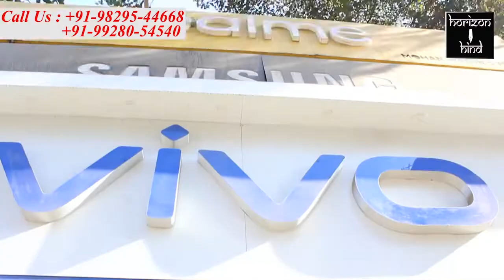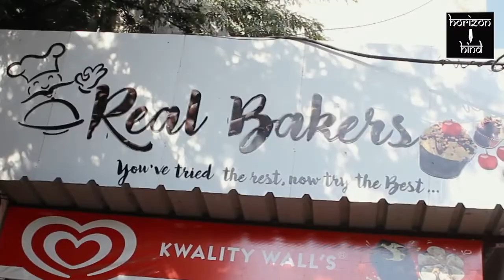Ajmer| निर्दलीय चुनाव लड़ी महिला प्रत्याशी चुनाव जीतते ही दिखी एक्शन मोड में। 1-2-2021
पहली बार निर्दलीय चुनाव लड़ी महिला प्रत्याशी चुनाव जीतते ही दिखी एक्शन मोड में।

वार्ड 43 से निर्दलीय चुनाव जीती काजल यादव ने पाइपलाइन  और सड़क रिपेयर का काम कराया शुरू।

वार्ड नंबर 43 से कांग्रेस के कर्मठ कार्यकर्ता रहे ईश्वर राजोरिया की पत्नी काजल यादव को उन्होंने कांग्रेस से टिकट नहीं मिलने पर निर्दलीय चुनाव मैदान में उतारा और जीत भी दर्ज करा दी। सोमवार को ही निगम पार्षद बनी काजल यादव एक्शन मोड में आ गई। उन्होंने प्रकाश रोड नगरा पर गुरुद्वारे के पास क्षतिग्रस्त पेयजल पाइप लाइन और टूटी फूटी सड़क की मरम्मत का कार्य शुरू करा दिया। काजल ने वार्ड वासियों का सहयोग और समर्थन के लिए आभार जताते हुए कहा कि वार्ड की हर समस्या के निदान के लिए हमेशा तत्पर रहेंगी। उन्होंने वार्ड वासियों को विश्वास दिलाया कि
 उनके द्वारा दिए गए सहयोग और समर्थन के चलते वार्ड की हर समस्या का समय पर समाधान करने का प्रयास किया जाएगा।

बाईट- काजल यादव